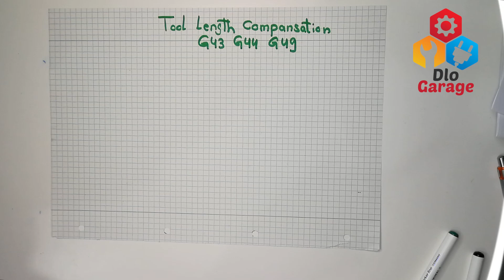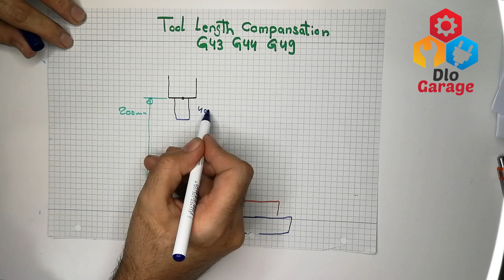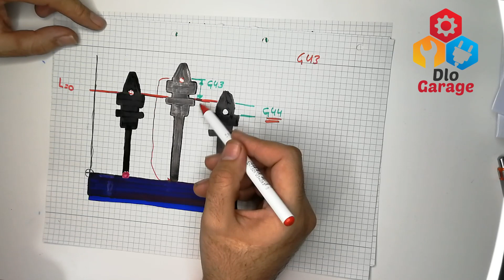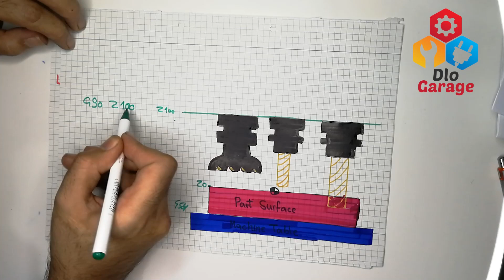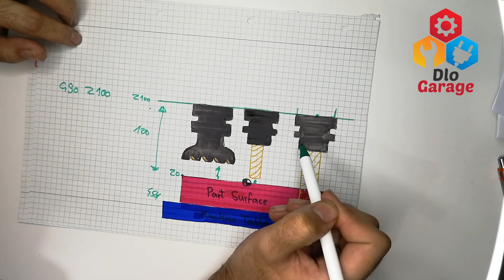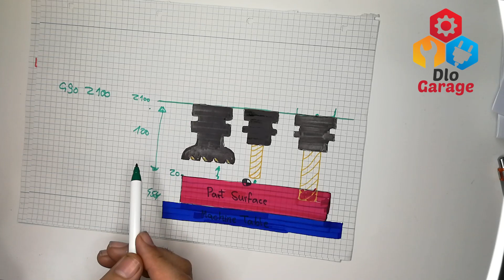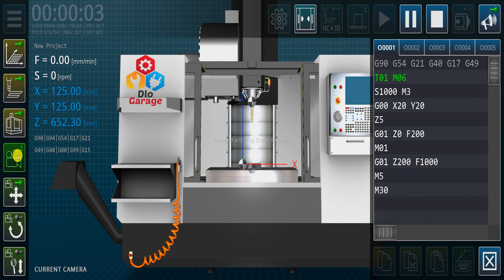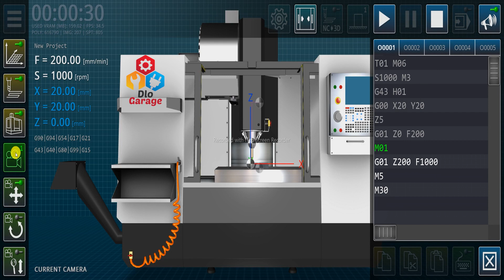G43 G44 Tool length compensation/G43 cnc Milling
Mastercam ( TFBM6 )